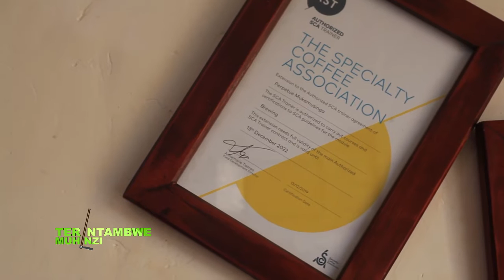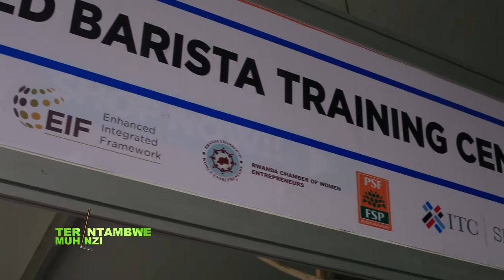Iga guteka no gutegura ikawa, Cappuccino, Espresso, Latte n'izindi | Tera Intambwe Muhinzi Mworozi